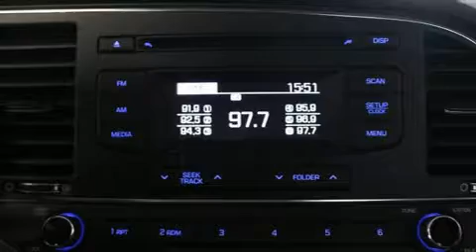2017 Hyundai Elantra in Brossard, QC J4X 1C2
Brossard Hyundai
8750, Boul Taschereau

La Hyundai Elantra 2017. Cette berline 5 passagers propose une technologie de pointe et grand style. Grâce à la souplesse de son efficace moteur 4 cylindres, les passages de vitesses se font tout en douceur, vous serez aussi rassuré par son système du contrôle dynamique de la stabilité. Hyundai a mis la priorité sur le confort et le style en incluant: des phares à extinction temporisée, un compte-tours, des essuie-glaces intermittents, un afficheur de la température extérieure, sièges chauffants, colonne de direction télescopique, et le télédéverrouillage. Le système audio comporte une radio AM/FM, et 6 haut-parleurs qui enveloppent l'habitacle d'une ambiance sonore incomparable. Hyundai a mis la sécurité des occupants au coeur de ses préoccupations avec les équipements suivants: coussins gonflables à l'avant avec détecteur de poids du passager, rideaux gonflables pour protéger la tête, système antipatinage, système d'assistance au freinage, un avertisseur d'urgence, et freins antiblocage. Ce véhicule a été conçu en fonction d'exigeants impératifs de sécurité, vous partirez l'esprit tranquille. Il n'y a qu'une chose qui nous satisfait: surpasser les attentes de chacun de nos clients. Passez nous voir ou appelez-nous pour obtenir plus d'information.